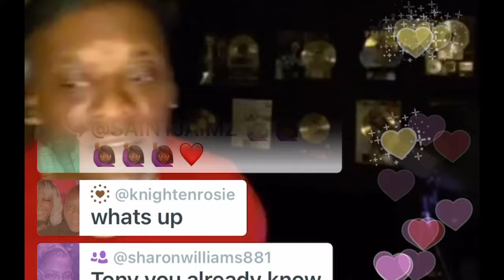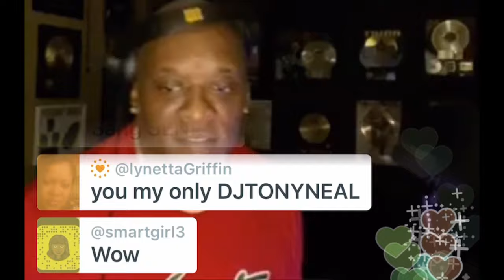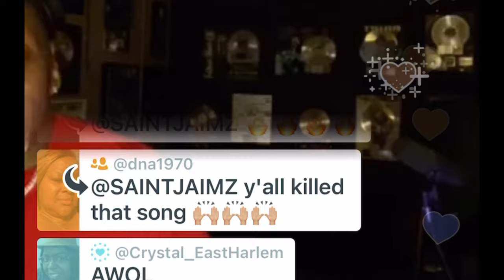"BEING GENTLE" AND ABSENT WITHOUT LOVE (AWOL) DJ TONY NEAL AND THE SLOW JAM MIX TAPE MASH UP!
DJ TONY NEAL! APPRECIATE U FAMILY U DON'T EVEN KNOW!

HEY MUSIC FAMILY!  THANK YOU!  FOR THE STREAMS AND SUPPORT ON "BEING GENTLE" AND "AWOL"!

AS A INDIE ARTIST AND PROJECT, WE ARE CHANGING DIRECTIONS!

I APPRECIATE ALL OF YOU WHO HAVE ALREADY DOWNLOADED THE RECORDS! THOSE WHO DON'T DO DOWNLOADS PLEASE KEEP STREAMING AND SHARE THE DOWNLOAD LINKS!! THANK YOU! 🙏🏽